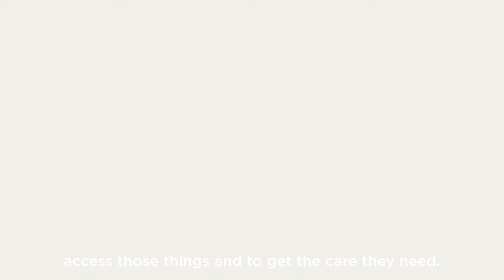Bupa Careers | Working in Digital - Why Bupa?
Bupa has a clear vision to continue it's development in the digital space.